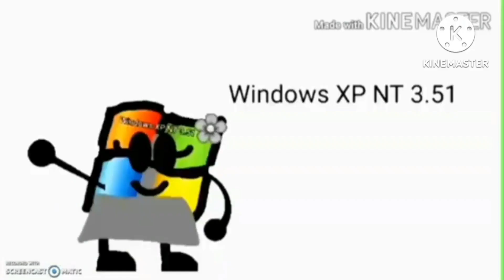Everything has fallen into Flow Free Add Round 5